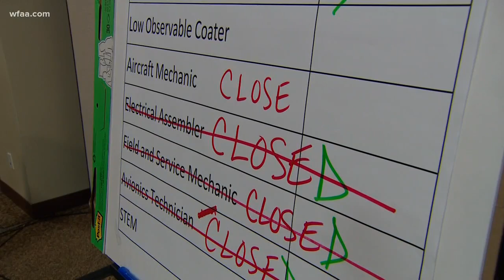Over 1,000 applicants vying for jobs at Lockheed Martin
The F-35 jet program is bringing hundreds of jobs to Fort Worth.